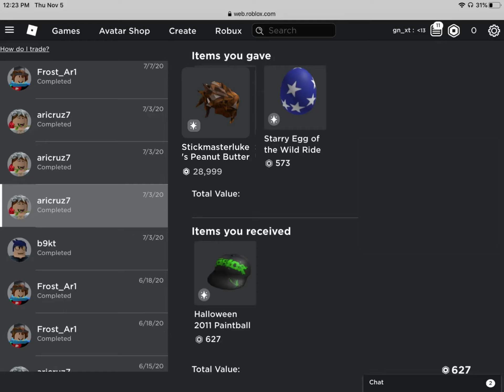OMG I GOT SCAMMED